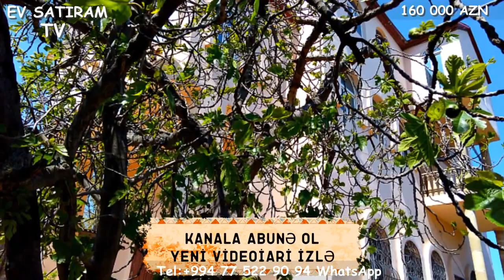NOVXANIDA KUPCALI MONOLIT EV SATILIR /Недвижимость в Баку/bina az/emlak az/ev elanlari/bag evleri